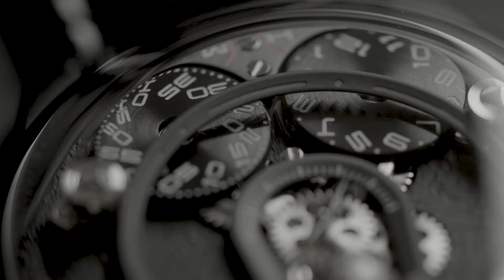Behrens Apolar Dark Moon by Label Noir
Embracing codes to transcend them. If there was a common credo between the independent watchmaker Behrens and the customisation expert Label Noir, it would be this one. Two brands passionate about digressions, where creativity is king and character queen. Resulting of this exclusive collaboration, the Apolar Dark Moon takes the moon phase-out of its usual orbit, into a more obscure, eventful, and resolutely surprising territory. An unseen trajectory for a new time reading.